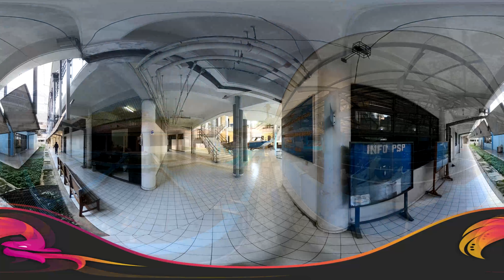MPKMB Airlines - Fakultas Perikanan dan Ilmu Kelautan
Halo, Mahardika Cakrabinaya!
MPKMB Airlines dengan konsep Virtual Tour 360 hadir untuk membawamu berkeliling di tempat-tempat unggulan dan fakultas-fakultas yang ada di IPB University. Petualangan bersama melalui konten ini diharapkan dapat mengenalkan tempat unggulan dan fakultas dari masing-masing mahasiswa baru.

Di video kali ini kita akan mengenalkan Fakultas Perikanan dan Ilmu Kelautan, mulai dari Kolam MSP, dan spot menarik lainnya yang ada di Fakultas Perikanan dan Ilmu Kelautan. Yuk simak videonya!

“Satukan asa dalam wujudkan mimpi, bergerak bersama MPKMB”

Narahubung:

Terima Kasih
Masa Pengenalan Kampus Mahasiswa Baru